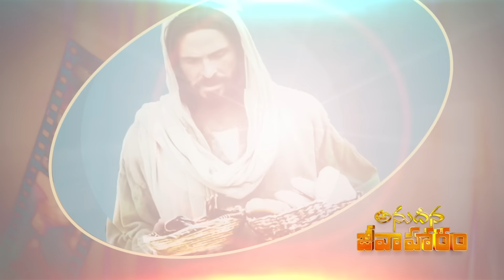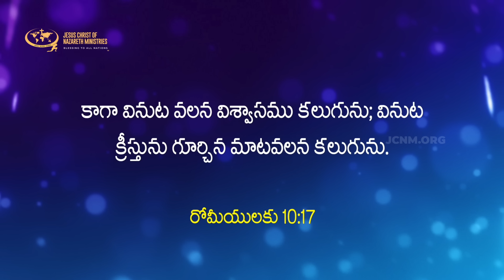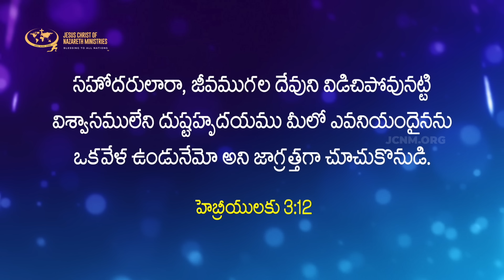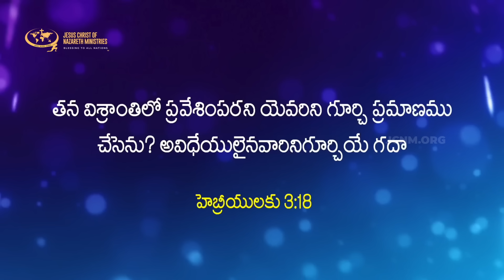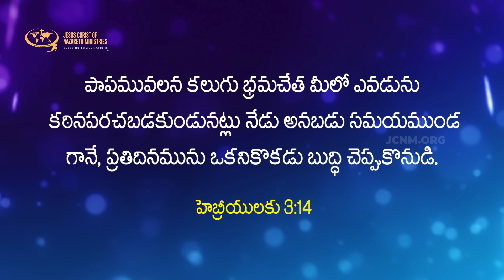మీ విశ్వాసం విఫలం కాకుండా ఉండాలంటే ? | JCNMDailyBread | 26 Jan 2024